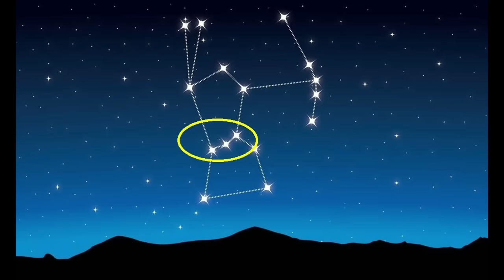หนีช้างอยู่ดีๆ รู้ตัวอีกทีกลายเป็นฮีโร่ไปซะแล้ว [สปอยหนัง 10000 BC]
ชื่อหนัง : 10000 bc บุกอาณาจักรโลกหมื่นปี
สามารถสมัครเป็นสมาชิกเพื่อสนับสนุนค่าไฟให้กับช่อง ได้รับเหรียญตราอัศวินต่อท้ายชื่อ